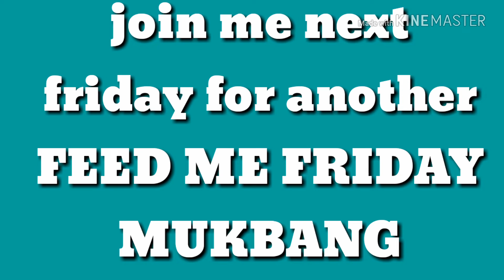FEED ME FRIDAY💙KETO MUKBANG💚I ALMOST QUIT💜ALL THE FEELS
I am greatful to all my loyal subscribers for saving me